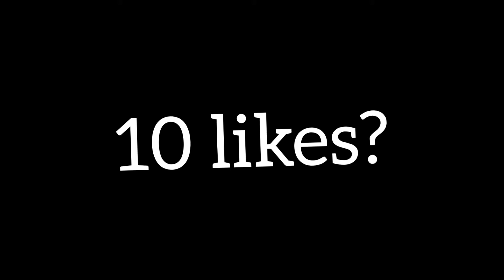Costa Rica🌴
Thumbnail-me
Editing-me
fortnite settings guide,fortnite settings good aim,fortnite settings graphics,
fortnite default dance,fortnite dantdm,fortnite deathrun codes,fortnite dead,fortnite deleted,fortnite drawing,best edit